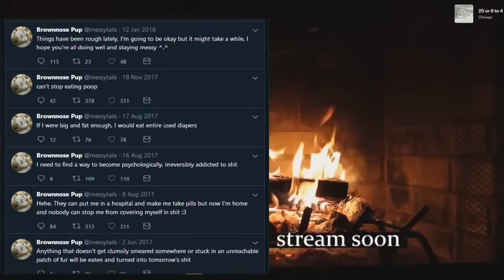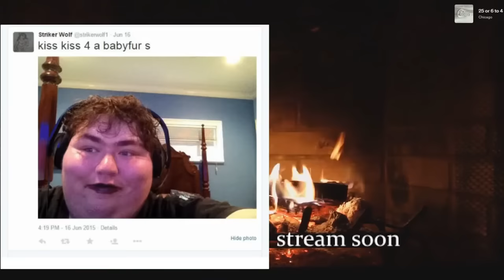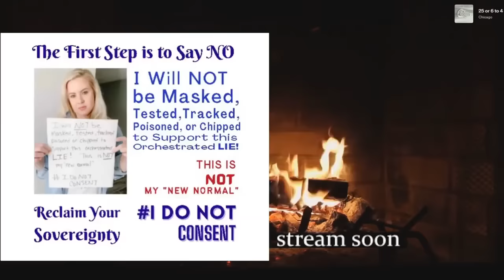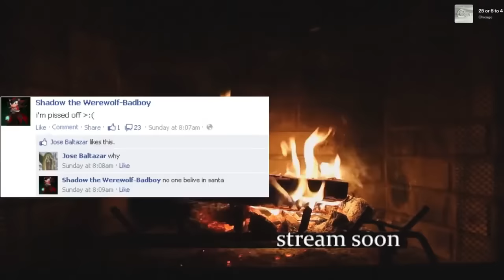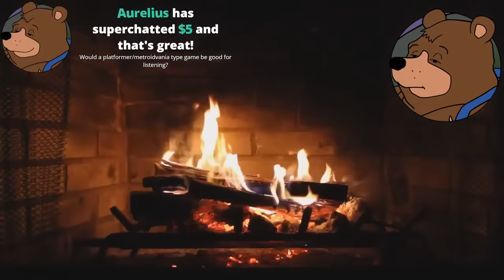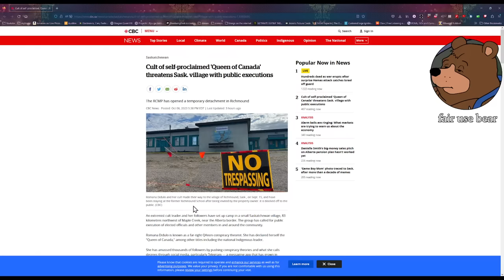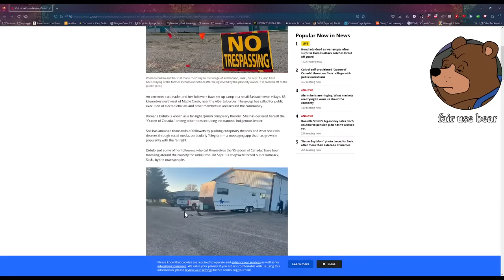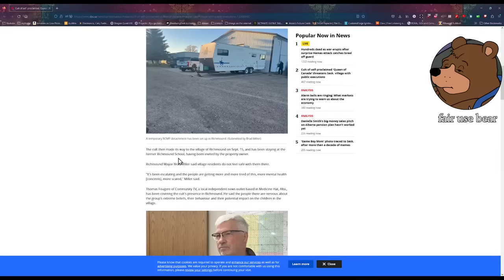Live: Identifying Trash and Trash Accessories | DeadwingDork Archive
I hope we catch us a good one tonight.

Uploaded on October 7th, 2023